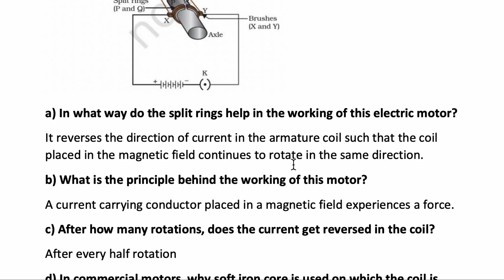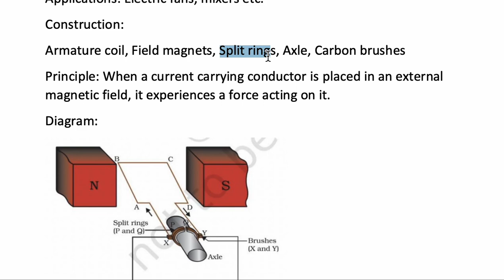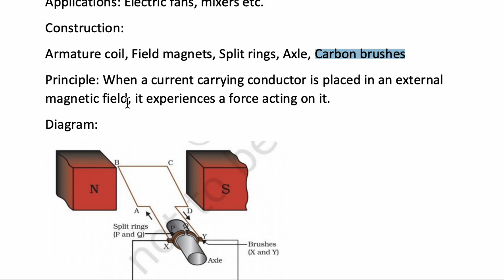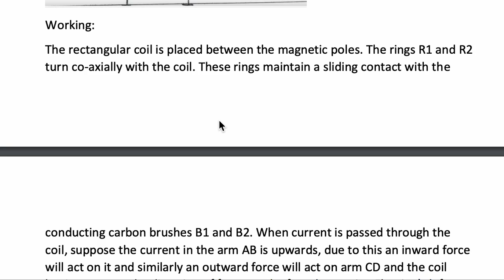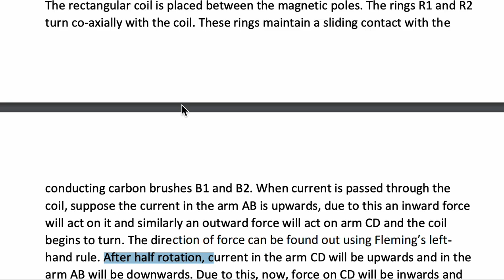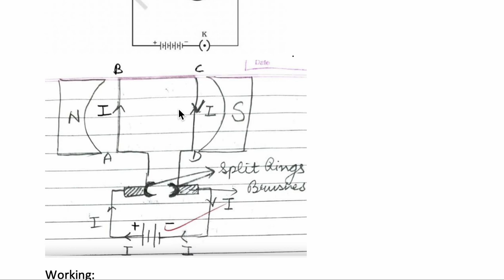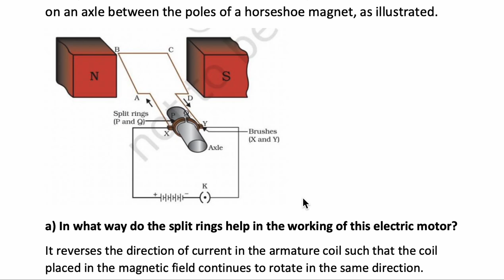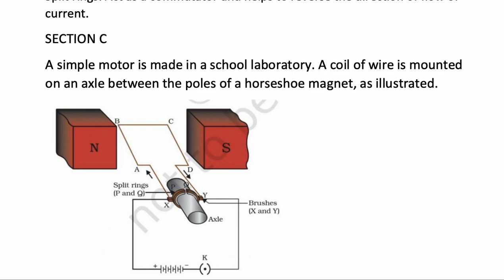Most probable case study for term 2 science board exam|working of electric motor|4 marks guaranteed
The principle, construction ,working ,diagram of electric motor has been explained for class 10th term 2 science board exams 2022. Also, guaranteed questions for boards have also been given for practice.